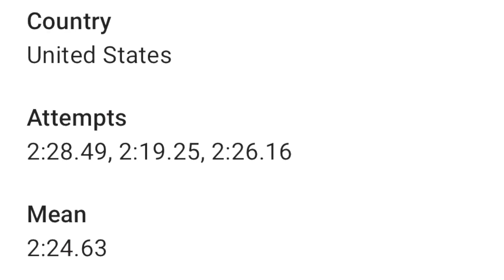2:24.63 Official 7x7 Average! Cubing in the Clouds 2023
2nd Best Official Average! Definitely could have been a PR had the end of the last solve gone better, but still a decent average.